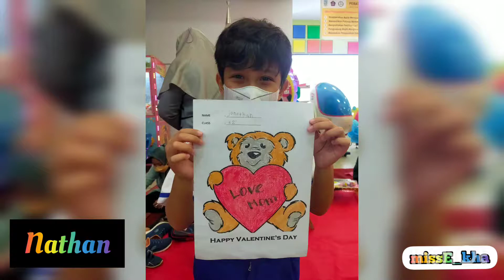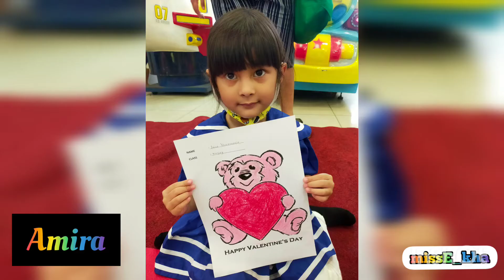Colouring for FUN with Happy World JPM Trona